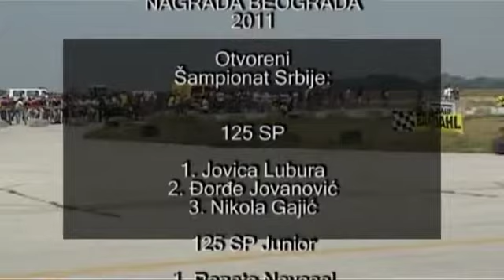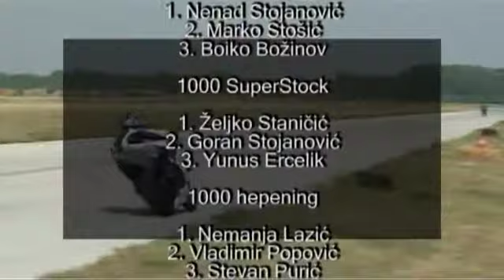Batajnica, Otvoreni šampionat 2011